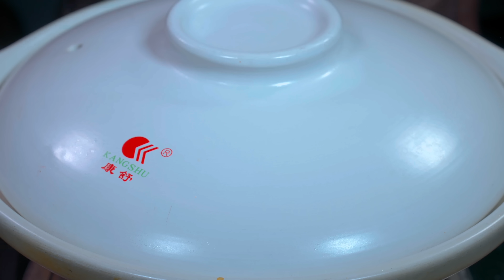今天用白菜豆腐，給大家分享壹道超好吃的美食，簡單容易做，比肉還要受歡迎，出鍋家人搶著吃，接下來跟著我的視頻，看看怎麽做吧！家常菜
-大家好，我是【天天相見廚房】的阿見，每天用最簡單的食材做最好吃的美食，不僅有家常菜，還有各種糕點、羹湯、麵食等。方便大家觀看以及學習如何製作美食。

-這個頻道會不定時的分享家人的日常生活，歡迎大家交流做菜心得，希望大家多多支持，阿見會真誠、努力、用心、分享更多的美食給大家

❤️如果大家喜歡的影片，

每天都會為您帶來一道#家常菜 喜歡的記得來一個#like 👍🏼

天天相見廚房_阿見 唯一油管頻道，請勿侵權！